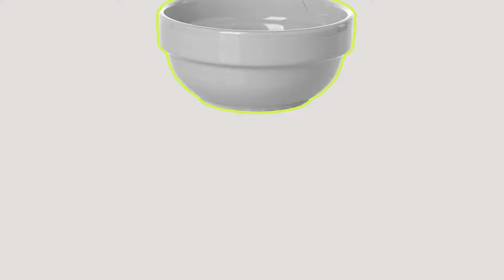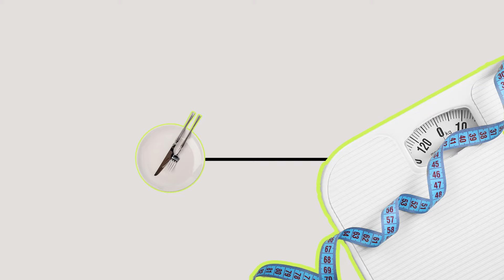Make Intermittent Fasting Easier - Start With THIS!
When you think about fasting, you probably think about two main things: how often and how long to fast for. Yes, that's important. But what’s more important is to understand which tricks work best for you in making your fasting journey smoother. Today, we're going to talk about 6 main tips to make fasting a lot easier for yourself.

Tip #1: Find a fasting buddy. Everything becomes easier when you have a close person by your side, right? If you have somebody to do it with, you can share your struggles and ideas, share your success, and bounce ideas off of them. Most importantly, you have somebody that's going to keep you responsible. Not only for yourself but also for the other person. This will make it a lot easier for both of you to stick to the commitment.

Tip #2: Make fasting a habit. This is super important. Most people have a habit of starting eating the minute they get out of bed and stop eating before going to bed. Breakfast, lunch, dinner, and snacks in-between. When you think about it, that’s A LOT! Shrinking your eating window may seem like a difficult task, but think about it: each habit, after a while, becomes part of your lifestyle. Just do it step by step! Try quitting snacking between your meals at least for a week. Then try to shrink your eating window by starting your breakfast a bit later in the morning or having dinner earlier and avoiding snacks after it. Later on, you’ll notice that you can just have a cup of tea for your breakfast or dinner, and you’re not that hungry after all.

Tip #3: Put yourself on the schedule. Try to plan your day around your eating and fasting windows. Make sure that you avoid activities that revolve around food when you are fasting. Clear your schedule for such things as shopping for food. When you're feeling hungry, you will most likely buy unnecessary foods or snacks and eventually slip up by consuming them during the fasting window. Another thing: plan your activities and free time around the fasting window.

Tip #4: Pay attention to how your body feels. You may feel a little tired, hungry, and more sensitive during a fast. But as we mentioned previously, you should NEVER feel bad. To keep yourself safe, especially if you are starting with the 18:6 fasting, consider keeping a healthy snack on hand if you feel weak or ill. Also, if you're feeling super hungry during your fasting time, re-evaluate how much you're eating throughout the day. You may need more proteins or fat during your eating windows.

Tip #5: Record your progress. It’s not only about the number. By keeping up with your progress, you remind yourself that you’re on the right track and that fasting works for you. It doesn’t mean you have to weigh yourself every single day. Weight loss won’t happen in a day or two. It’s gradual, so not seeing fast results may be discouraging and make you quit. You should take a picture of yourself before starting intermittent fasting. Then take another picture of yourself after two weeks or a month. This way, you will really see some changes that are occurring!

Tip #6: drink green tea. You probably already know that drinking lots of fluids during your fasting window keeps you less hungry since thirst can often be confused with hunger. But we specifically recommend drinking green tea. And here’s why. Green tea contains two compounds that contribute to weight loss properties – caffeine and catechins. Caffeine is a well-known stimulant that increases fat burning and suppresses appetite, while catechins boost metabolism and reduce fat.

Health Insider creating informative yet entertaining health and wellness videos based on reliable facts and research. We aim to break down the belief that health topics are confusing and difficult to understand. Being healthy can be easy and entertaining!